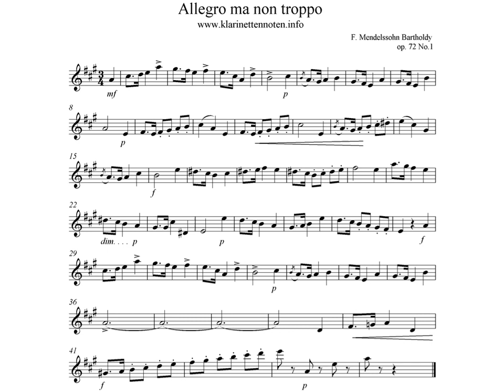Allegro ma non troppo Mendelssohn